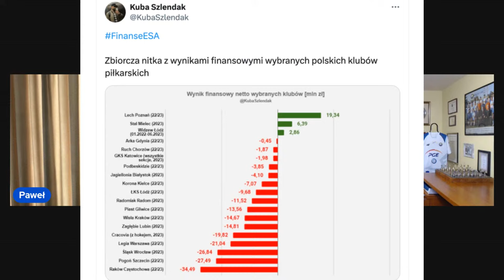PONAD 6 MILIONÓW ZYSKU, CZYLI JAK TO SIĘ ROBI W STAI MIELEC? WYWIAD Z PREZESEM JACKIEM KLIMKIEM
prawdafutbolu - Stal Mielec jest jednym z trzech ekstraklasowych klubów, który za ostatni sezon przedstawił zysk w raporcie finansowym. Klub z Podkarpacia - według wyliczeń Jakuba Szlendaka - odnotował 6,39 mln złotych dochodu i jest obok Lecha Poznań oraz Widzewa Łódź wyjątkiem na piłkarskiej mapie Polski. O kulisach funkcjonowania Stali opowiada prezes Jacek Klimek.